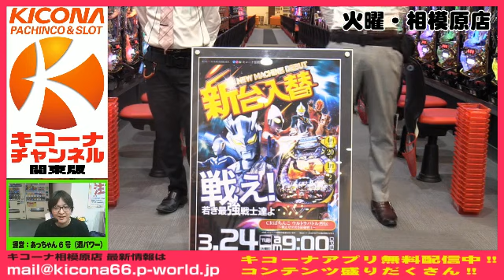≪最新台!!≫ＣＲぱちんこ ウルトラバトル烈伝【キコーナチャンネル関東版】 火曜・相模原店『いいね！サガミハーラ』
0:22:45～　ウルトラ兄弟ＲＵＳＨ

この放送は神奈川県相模原市のキコーナ相模原店から、隔週火曜日に放送している『いいね！サガミハーラ』の動画です。店長のじゅんちゃんを筆頭に、社員の人たちがパチンコ・パチスロの新台を打ちながら、台の面白さを伝えていく番組です。
今週は【ＣＲぱちんこ ウルトラバトル列伝】を打ちました。